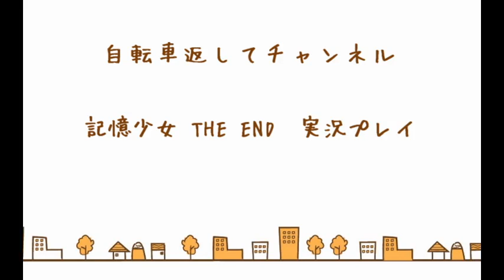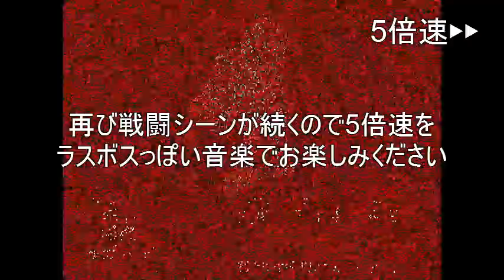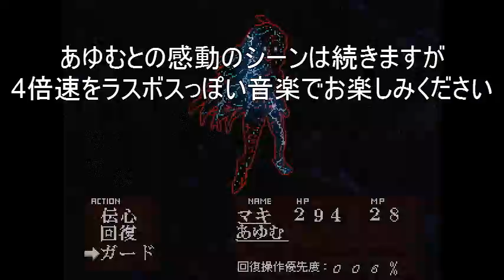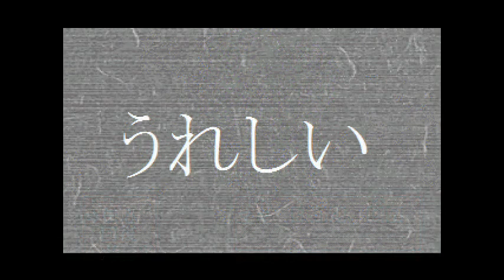【ホラーゲーム】適当人間が記憶少女 THE ENDを実況プレイpart24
どーも、自転車返してです(*・∀・)ﾉ
なんか最終回っぽいですが、まだ続きます笑
急にアクション的な要素が入ってきたので、
バッサリカットしてますがご了承ください＾＾；

※素材提供：魔王魂さん（オープニングBGM、ラスボスっぽいBGM）